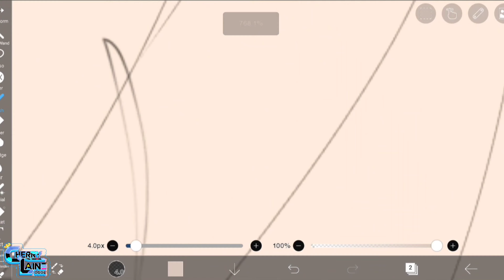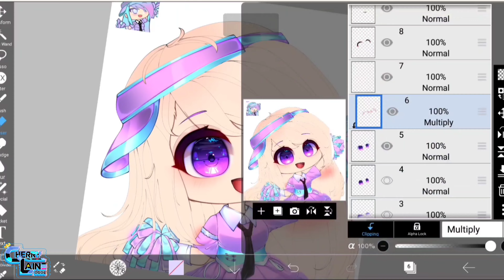Speedpaint - Gacha club drawing progress on ibispaintx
Hey guys! I hope you're having a great day today :D
If you could take a moment to do me a favour by subscribe to my channel, like this video and share it to everyone, it would mean so much to me! ❤

To get a chance for your gacha character to be edited, please follow the following steps:
- create a 5 second video of your oc in a white background using ek0606req as the title
- you can add additional info on your video description